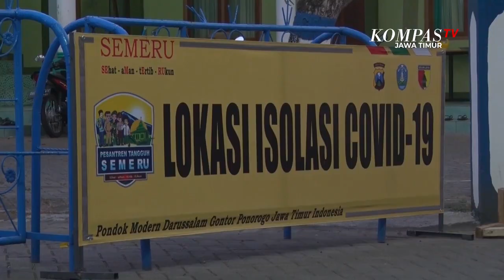51 Santri Ponpes Gontor Positif Covid-19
Ponorogo, KompasTV Jawa Timur - Dari 60 santri yang dinyatakan reaktif pada Rapid test, sebanyak 51 santri Pondok Pesantren Modern Darussalam Gontor dinyatakan positif Covid-19 dari hasil tes Swab.

Para santri positif langsung dirawat di RS Darurat Indrapura, Surabaya, untuk mendapat perawatan.

Sebelumnya, para santri reaktif sempat menjalani isolasi mandiri di WIsma Pondok Pesantren.

Upaya pencegahan dari bertambahnya kasus baru Covid-19 di kabupaten Ponorogo terus digencarkan.

Mesin PCR dari BPBD Provinsi Jawa Timur rencananya akan dioperasikan di RSUD dr Hardjono Ponorogo untuk pemeriksaan masal.

Hingga saat ini, jumlah kasus positif Covid-19 di kabupaten Ponorogo terus alami peningkatan dengan 141 kasus dari 7 klaster asal penularan.